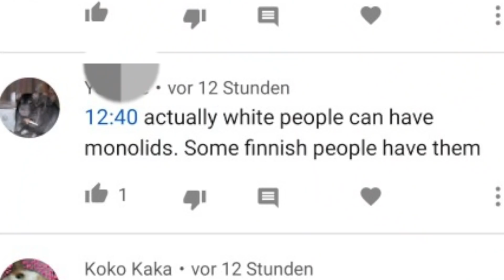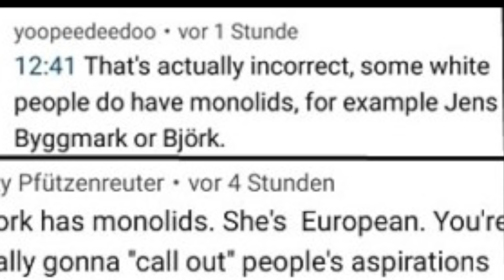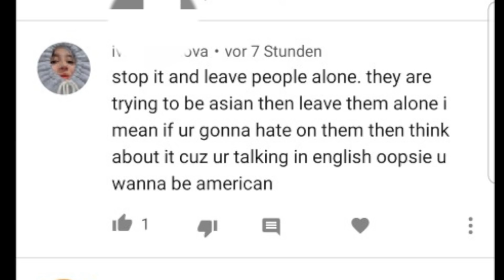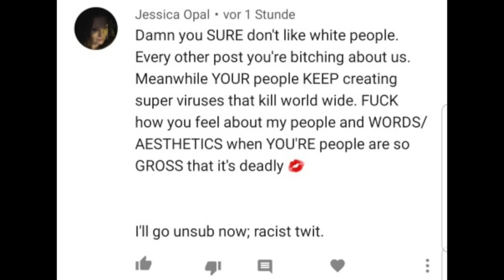About my last video (wannabe asians)....please watch...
If you want to send me some stuff + see me opening it in a video:

Michelle Moé
1193 Vienna
Austria